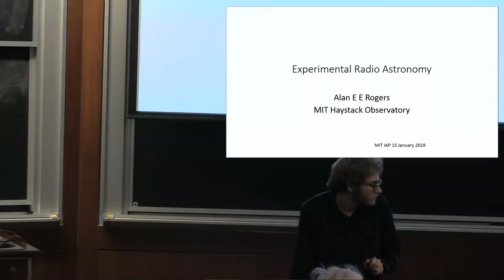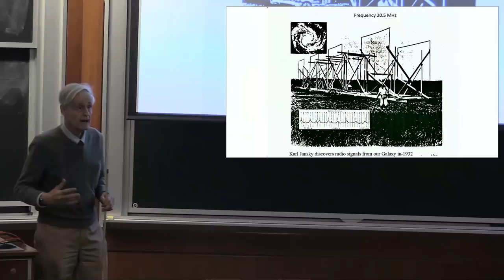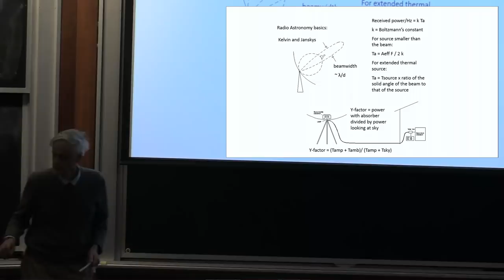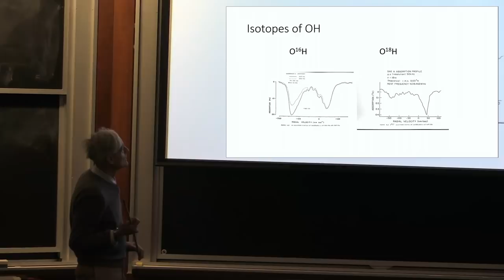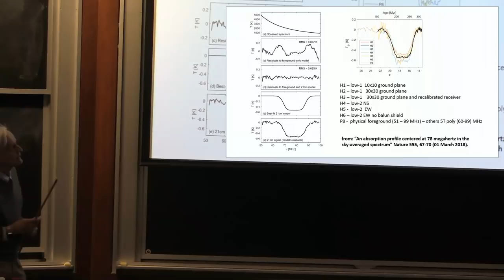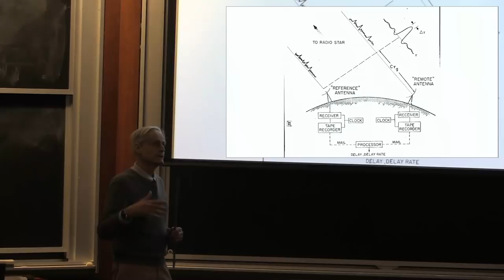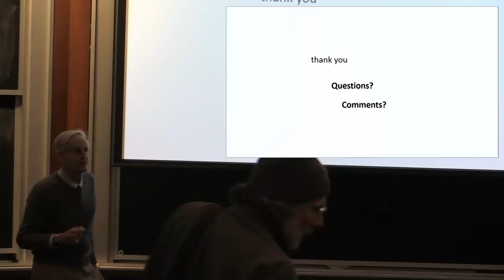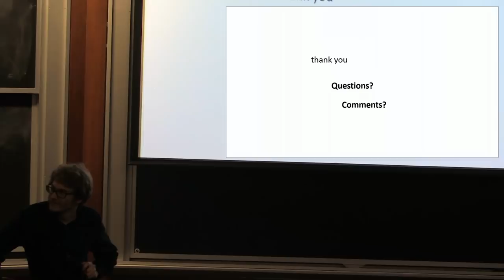Experimental Radio Astronomy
Alan Rogers
MIT Haystack Observatory

Alan E. E. Rogers was born in Zimbabwe in 1941 and as an amateur radio operator ZE6JG published his first paper in QST in 1962. He came to MIT as a student in 1962 and worked on his thesis under Alan H. Barrett at Haystack and in 1967 received his Ph.D. from MIT in Electrical Engineering. He joined the staff of Haystack Observatory in 1968 where he carried out research in Radio and Radar Interferometry. He aided in the development of Very Long Baseline Interferometry (VLBI) for Geodesy and Astronomy. From 1994 to 2002 he worked with industry in the development of radio location systems for cellular phones and from 2002 to 2006 helped build an array of antennas at 327 MHz used to measure the deuterium abundance in the interstellar gas of the Galaxy.

In 2006 he retired to his present position of M.I.T. Research Affiliate at Haystack Observatory to work on an Experiment to Detect the Global EoR Signature (EDGES) project and low cost spectrometers used to measure the Ozone concentration and wind velocity in the Mesosphere. In 2012 he helped with the holographic measurements of the surface of the new 37m antenna at Haystack. In 2018 the EDGES project detected an absorption in the sky-averaged spectrum at 78 MHz which if confirmed to be real and not the result of instrumental effects could be from the epoch of the first stars in the universe at about 180 million years after the Big Bang.

His outreach activities include the development and support of the Small Radio Telescope (SRT) used by students around the world to observe the 21-cm hydrogen line at 1420 MHz and to demonstrate the presence of dark matter by measuring the galactic rotation curve.

In 2008 he received the Dellinger Gold Medal and in 2010 the Grote Reber, a founder of radio astronomy and radio amateur W9GFZ, Medal for his contributions to Radio Astronomy. Alan Rogers is a fellow of the American Geophysical Union and a member of the American Astronomical as well as the American Association for the Advancement of Science and the American Meteorological Society.

To find out more about Student Cable Video Productions and how you can participate, visit: sctv.mit.edu

MIT Student Cable